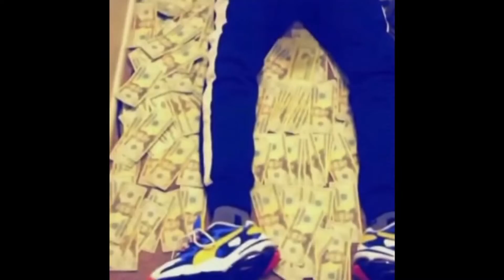Final Fantasy online meet slime God🧙🏼‍♂️🧝🏽🧝🏾‍♀️ (part1) Finalfantasy￼ gameplay #2022